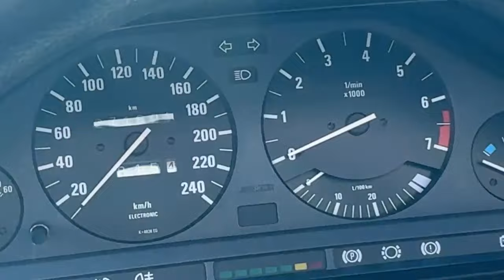BMW 320i CABRIO E30 - 240599